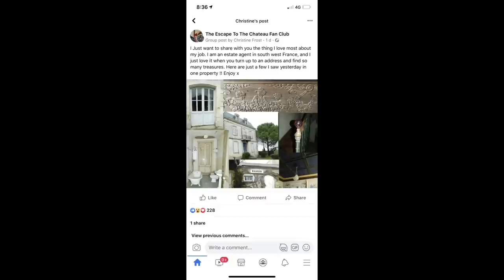Off The Rails at The Maison De Maitre #52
After looking forward to the forecasted rain at the end of last week's episode a storm finally comes and clears the air for us with a stunning light show to boot.
Once Nick finishes with the Butt of all jokes it’s straight onto continuing with his canopy work where he took off last week.

This weeks big antics sees us both going off the rails here at The Maison de Maitre!
Work commences and we launch ourselves into the huge task of painting the rails, pedestrian gate and double gates that lead out onto Rue Principale.
And it is no small task what-so-ever!

Over a break and a quick cup of coffee Clare realises that only one end of the wash house got painted. But not to worry as Nick is on the case pronto. With Clare not too far behind with the finishing touches.

Even with the heatwave not long behind us we look towards winter with some future planning meaning a delivery of wood. Sadly Nick encounters some chainsaw issues so things don’t necessarily go to plan.

Clare is busy in the Kitchen showing you how to make a quick and easy apero to go with a pre dinner drink - Yum!!

After the finishing touches are on it’s finally time to stand back and admire those gates.
We finish of course with a gifted wine of the week. And wow what a wine it was - well worth it if you ever see a bottle!

You can catch a NEW episode here on our Youtube channel at 6pm UK time every Sunday evening.